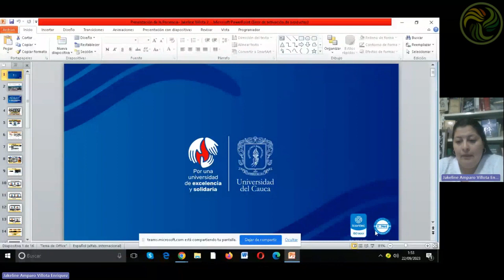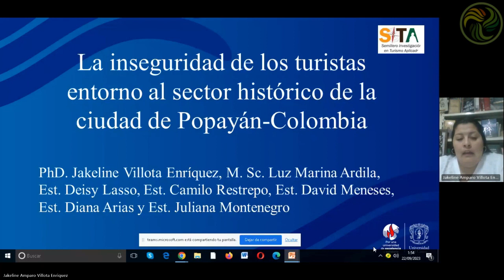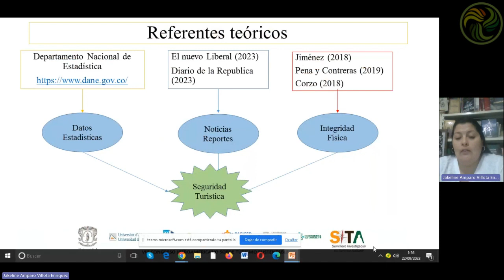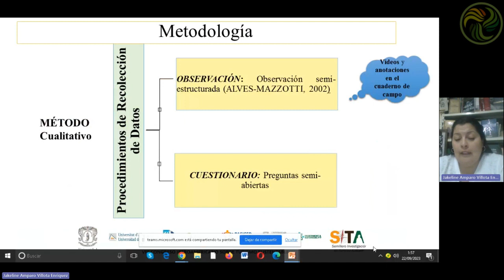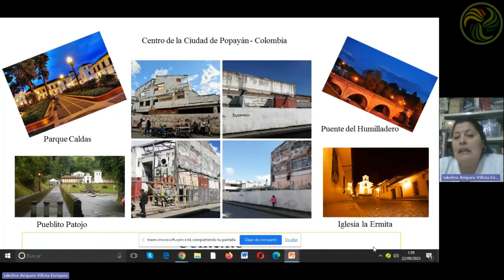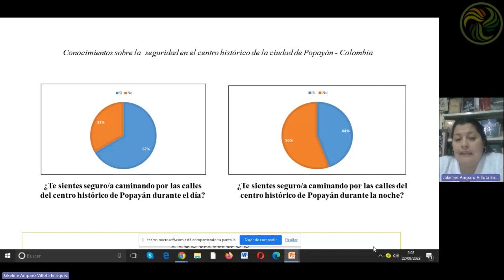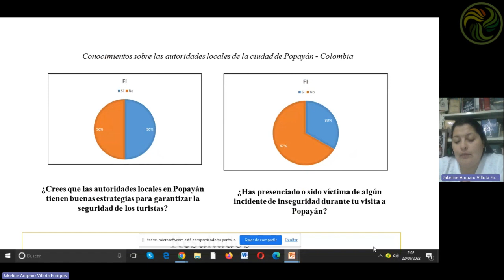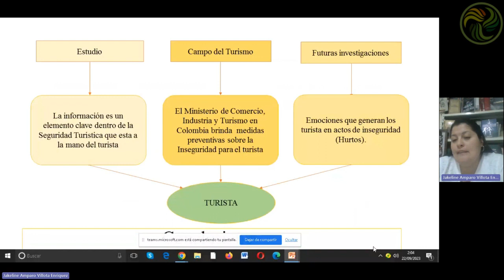🏕️🛣️ La inseguridad de los turistas en torno al sector histórico de la ciudad de Popayán-Colombia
👉 Jakeline Amparo Villota Enríquez, Luz Marina Ardila, Deisy Tatiana Lasso Tunubala, Juan Camilo Restrepo Cruz, David Felipe Meneses Ruiz, Diana Carolina Arias Villanueva, Juliana Montenegro Huertas
👉 Universidad del Cauca, Colombia